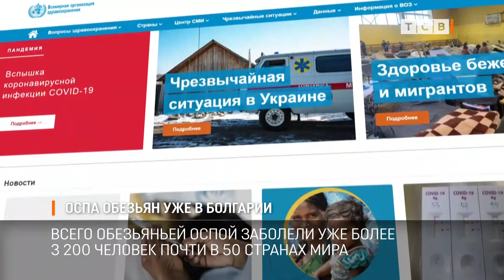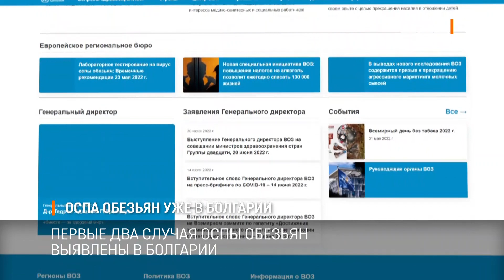Оспа обезьян уже в Болгарии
Первые два случая оспы обезьян выявлены в Болгарии. Заболевшие – мужчины, которые недавно побывали в Испании и Великобритании. Также первый случай зарегистрирован в Хорватии, заболел тоже мужчина. Из-за растущего числа случаев обезьяньей оспы вчера в Женеве прошло заседание комитета ВОЗ.